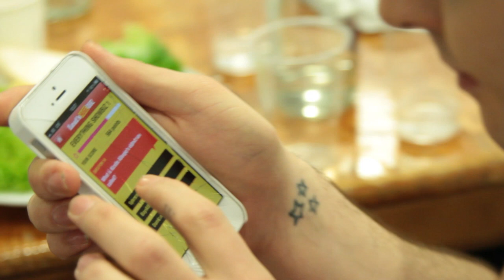Union J Jaymi Hensley plays the heat extra quiz on our exclusive shoot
Watch Jaymi Hensley from Union J playing our heat quiz on our heat extra app.